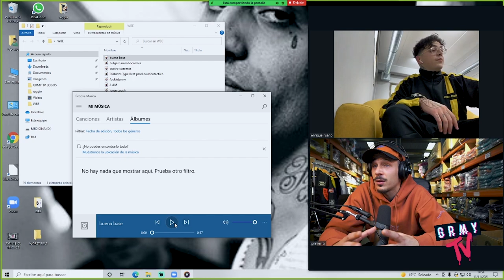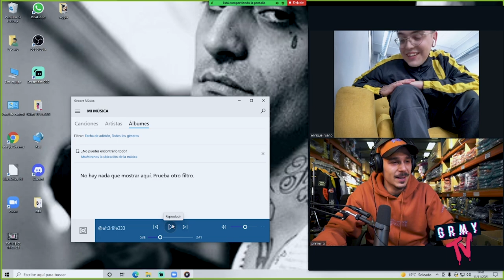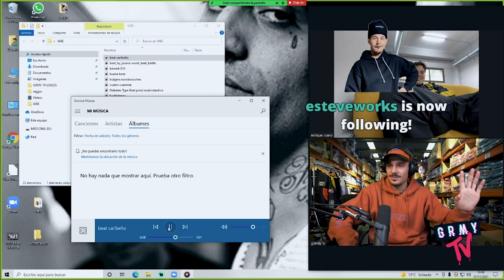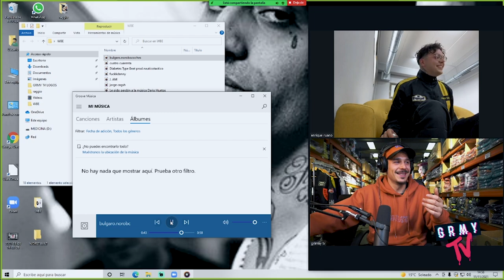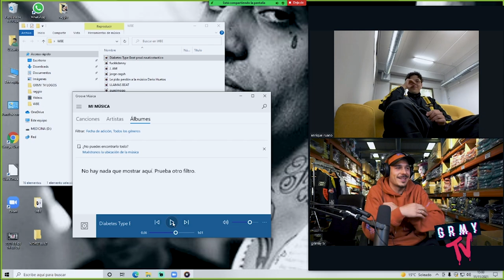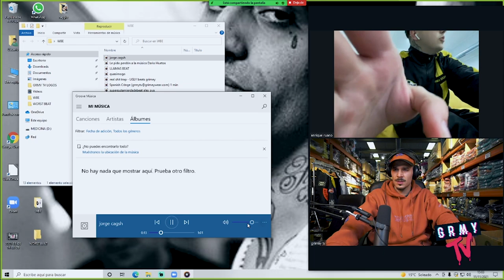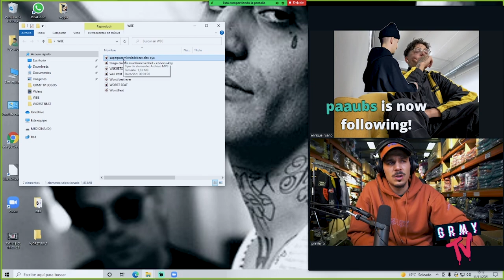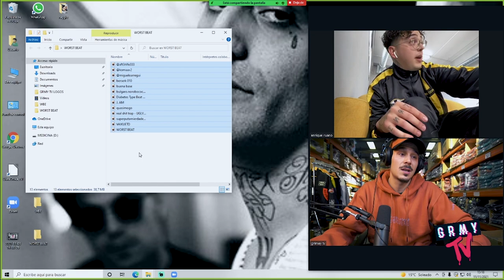1ª Eliminatoria - WORST BEAT EVER 🙉🙉🙉🙉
En WORST BEAT EVER premiamos al beat mas feo.
Yibril y Enry-K hacen una primera selección entre todos los Beats recibidos.

Beats:
00:28 aft3rlife333
01:57 komaax
02:20 migueloarreg
03:41beat caribeño
04:41berserk 010
05:22 bulgaro.norobocoches
06:43 Diabetes type beat
08:00 fuckkdanny
09:07 Jorge cagsh
10:22 quasimogo
10:56 real shit trap
11:27 superputamierdadebeatby alex oya
12:12 tengounadiarrea yenbril enriqeuykey
12:36 WorstBeat